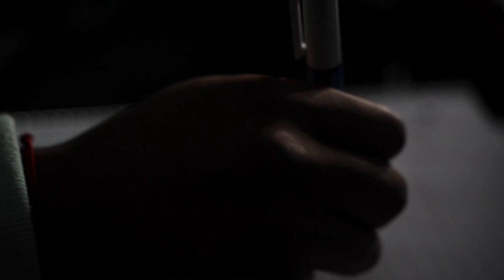John Metchie: I'm Competing With Me